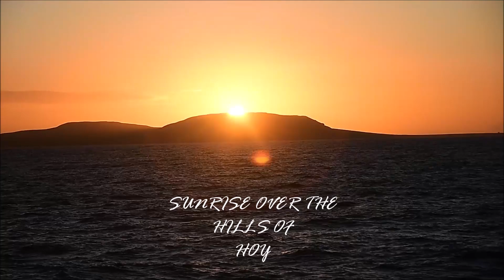THE COAST OF CAITHNESS FILMED BY BRUCE FLETT 4 3 2020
CAITHNESS 4/3/2020